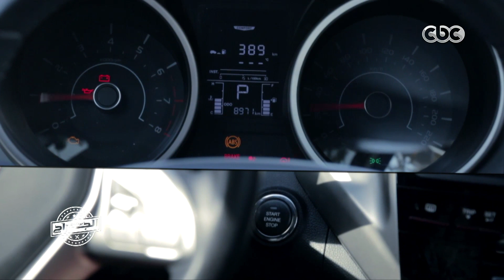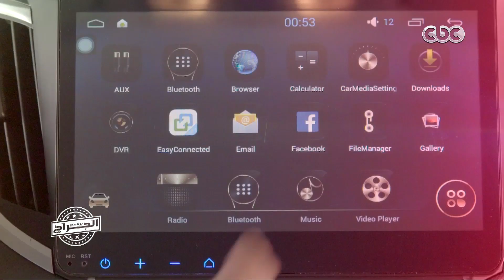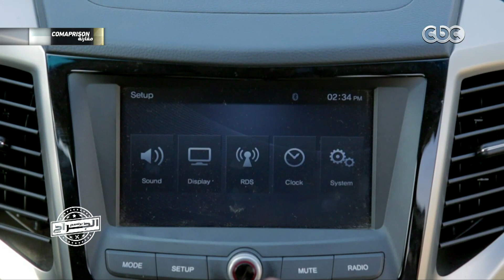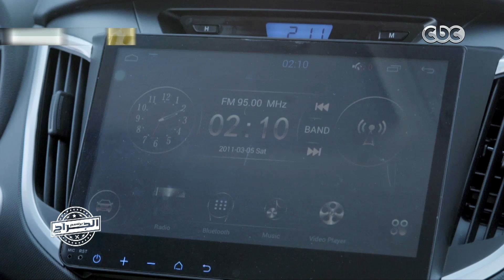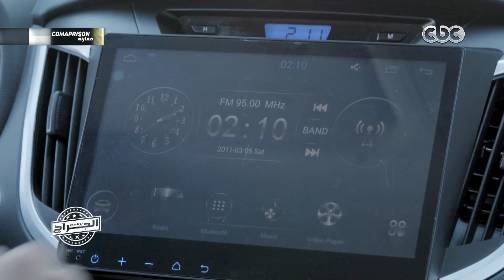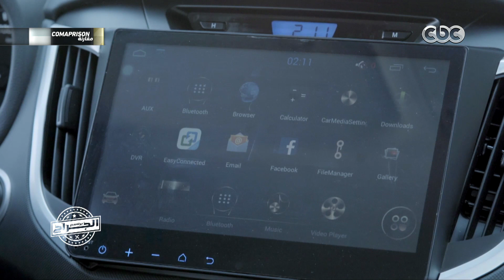الجراج | تعرف على الفرق بين مواصفات وامكانيات “TIVOLI” و “HYUNDAI CRETA” مع حسام سليمان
الجراج | الحلقة السادسة | الموسم 2 | " رينو لوجان " باْمكانيات جديدة